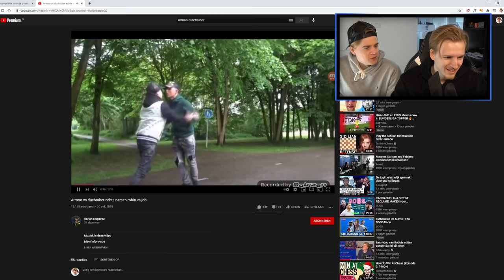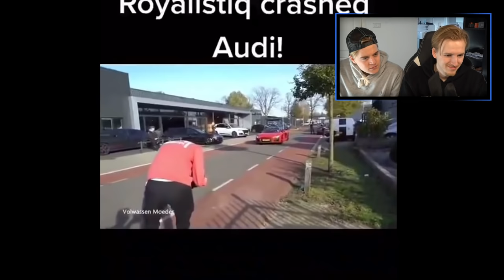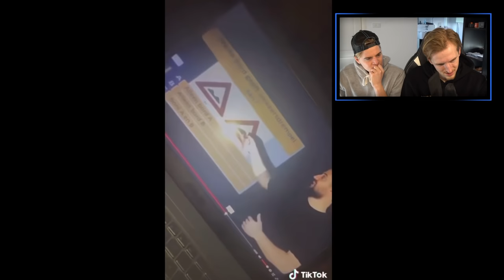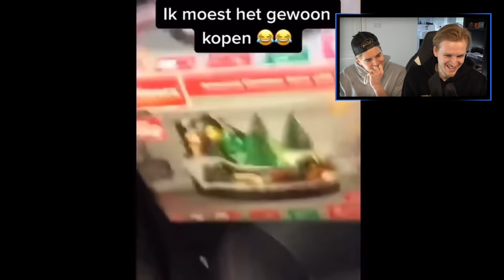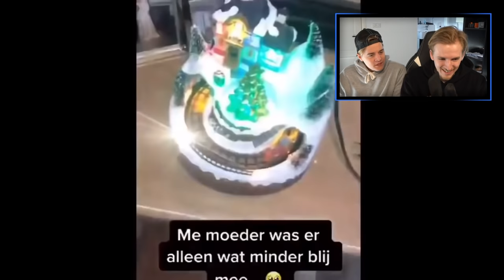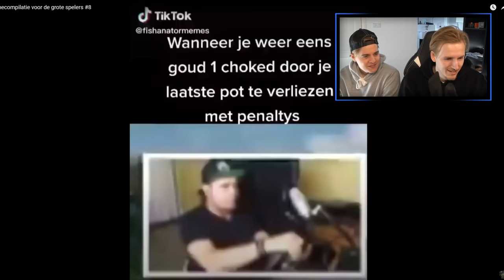WE MOGEN ABSOLUUT NIET LACHEN #19 (met Matthy)